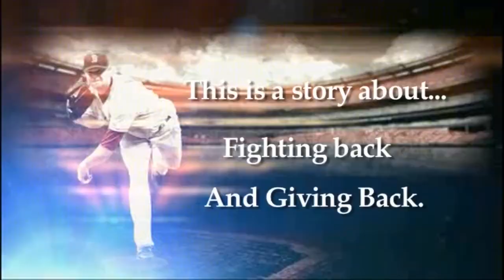Zein Youssef and Jon Lester (Red Sox)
Jon Lester is a strong advocate for pediatric cancer. Started his foundation NVR QT after battling cancer and winning. Zein and Lester have a connection and this video with fox news is an inspiration of strength and courage. Enjoy ZEINiacs :)